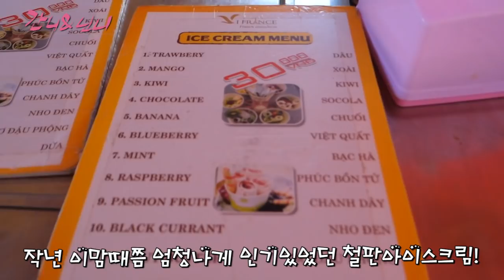베트남에서 철판아이스크림의 달인을 만나다??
가족여행으로 베트남에 간 간니닌니

놀이동산이 있는 바나힐에 갔는데...
글쎼 철판아이스크림을 만드는곳이 있어요~!!
작년에 간니닌니가 철판 아이스크림 엄청 재밌게 많이 했거든요

과연 베트남 철판 아이스크림의 달인은
어떻게 철판 아이스크림을 만들까요??

베트남 철판 아이스크림 만들기